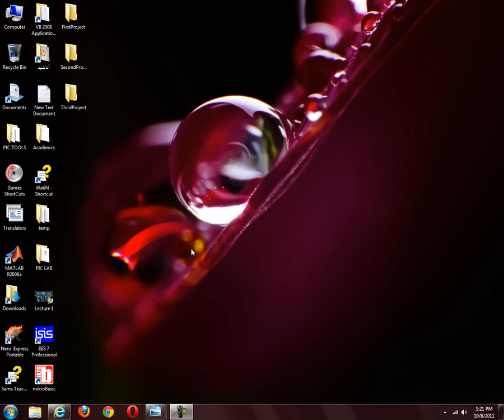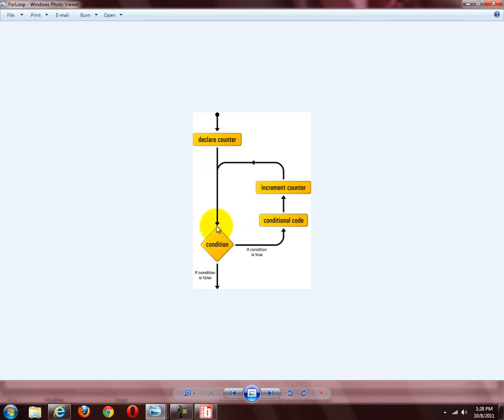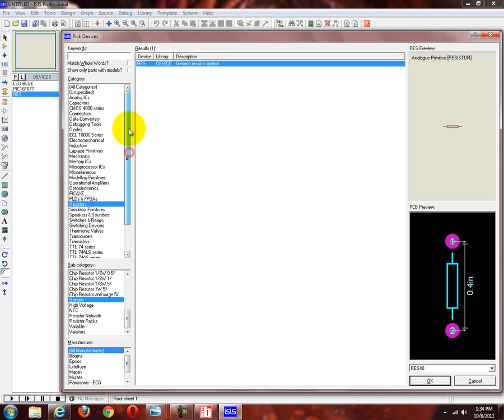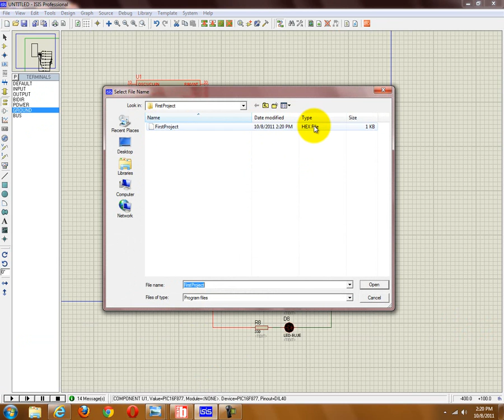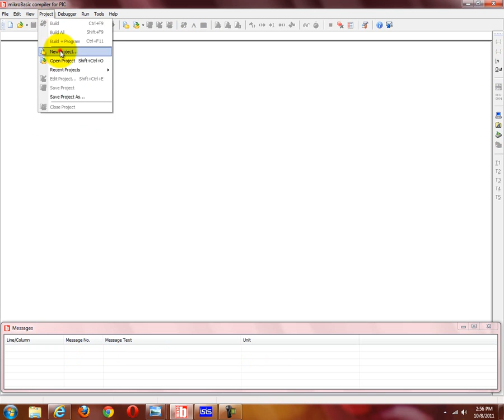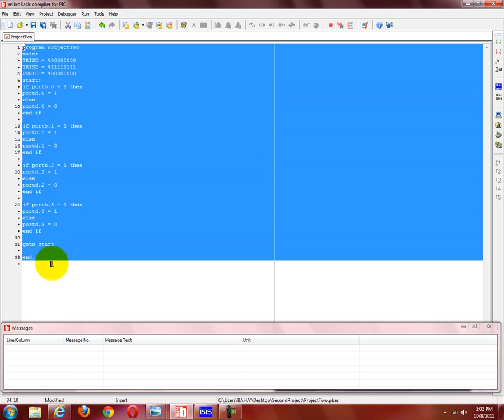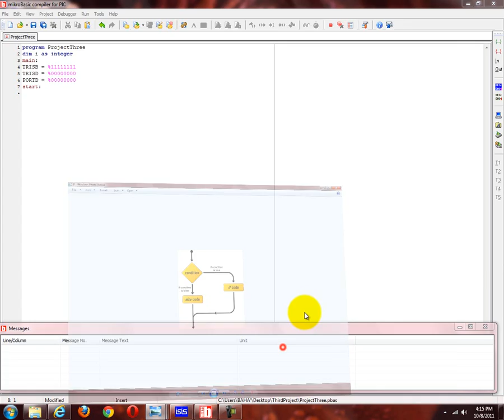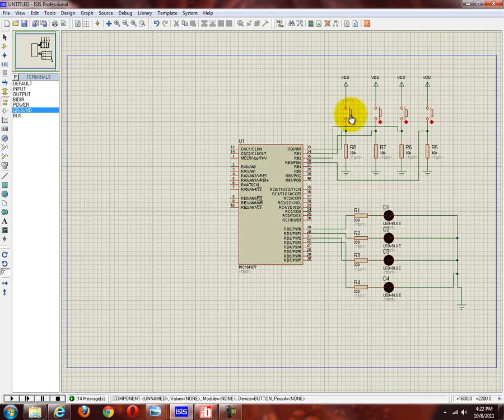المحاضرة الثانية من محاضرات دورة ال PIC باللغة العربية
The Second Lecture In The Pic Micro-controller Course .